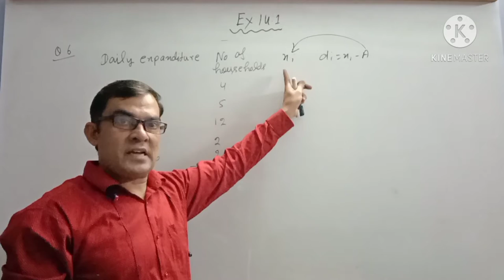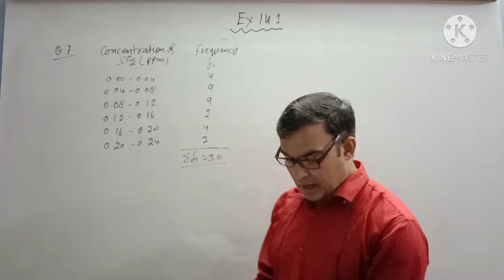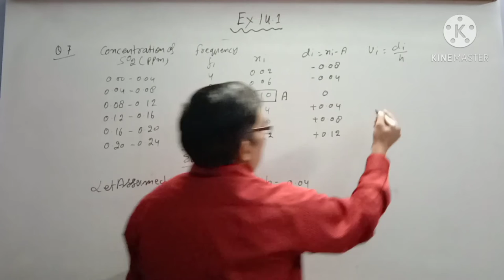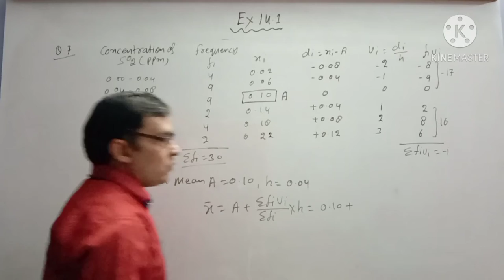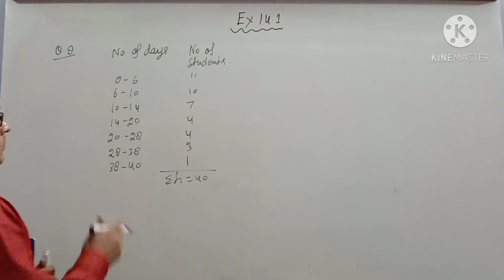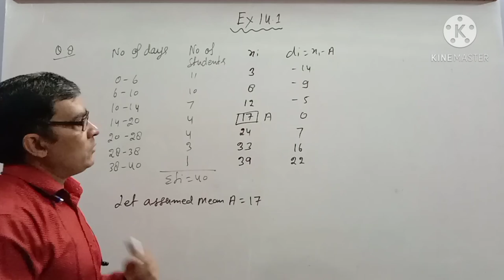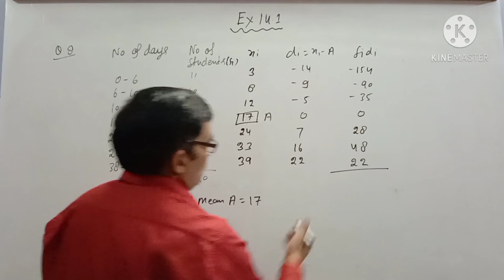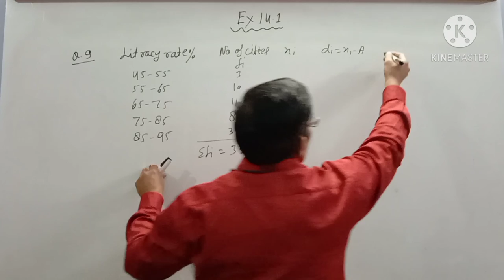Class 10 Statistics Ex.14.1 Q.6 to 9 part 3